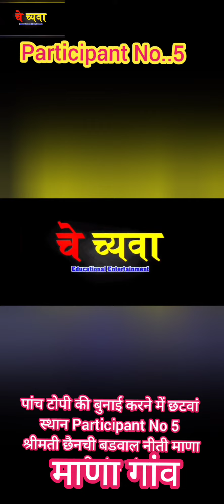पांच टोपी बुनाई में छटवां स्थान प्राप्त किया Participant No 5, श्रीमती छैनची बडवाल, नीती माणा घाटी